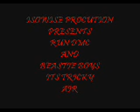FINNAIR RAPPAA DMC MUKANA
MALMIN KUNNIA RAPPARI WISE JA 80CENT KATSO JA IHAILE